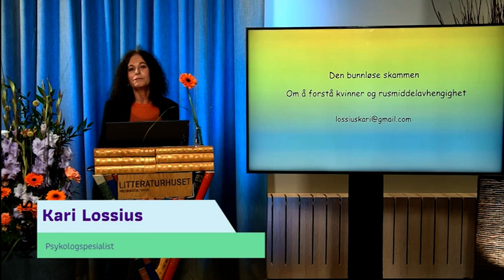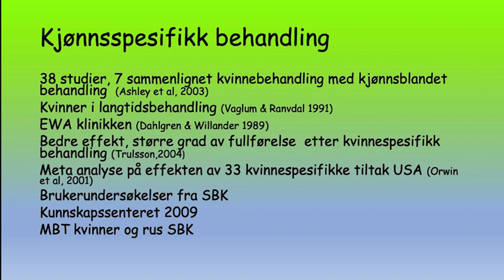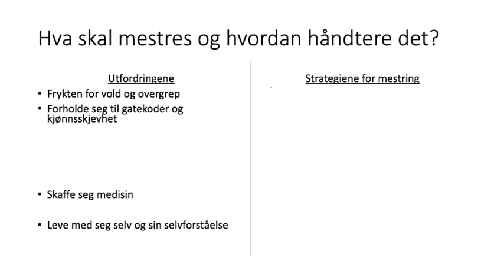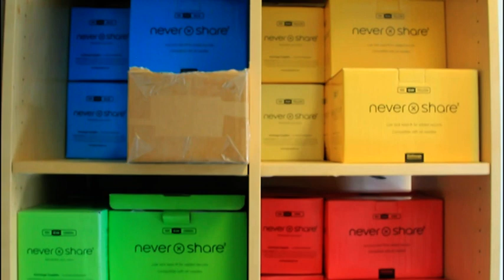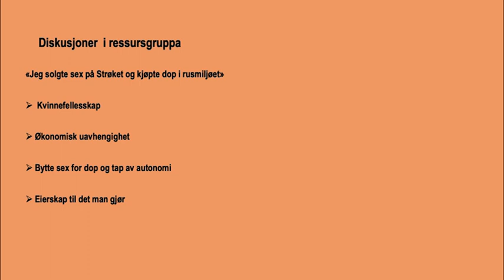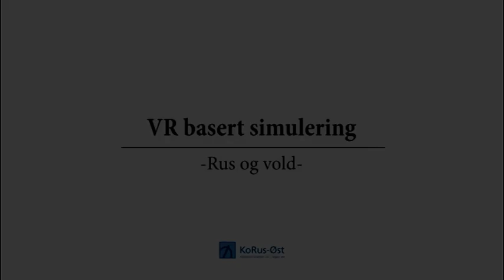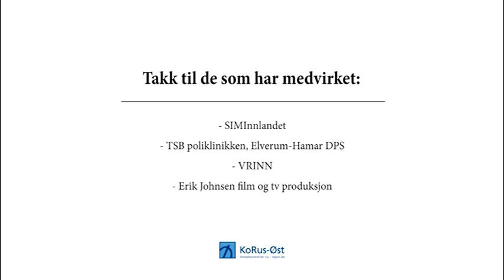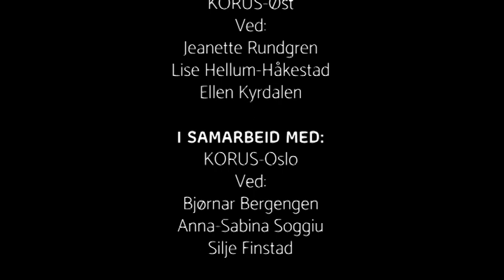Digital LAVterskel-sending (redigert sending)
Digital LAVterskel-sending ble publisert 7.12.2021 som en erstatning for den årlige fysiske LAVterskelkonferansen.
Tema for sendingen er rus i et kvinneperspektiv.